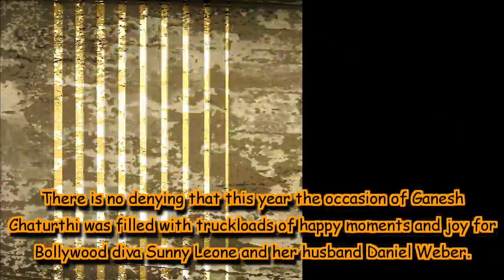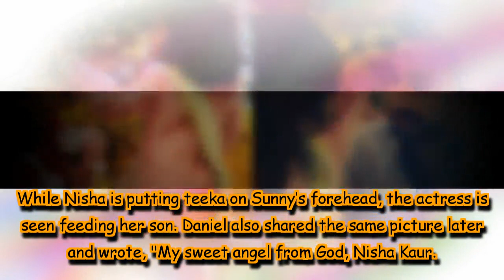Sunny Leone and husband Daniel get blessings from their ‘Gift from Heaven’ Nisha